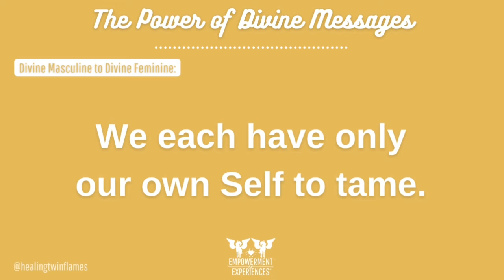DM TO DF TWIN FLAME CHANNELED MESSAGE TODAY NOW | Hard to Believe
The Power of Divine Messages from the Divine Masculine to the Divine Feminine are published first thing every MasculineMonday at 717am (AZ time)*
*(Arizona does not change clocks. In the winter we are Mountain time and in the summer we are Pacific time)

*Subscribe and turn on notifications* to bypass the uncertainty and guarantee you'll receive all Empowerment Experiences messages for guiding you out of the Ego (and twin flame) trap of attachment, self sabotage and unworthiness into find your power as an empowered Divine Feminine Goddess RISING on her Self love empowerment journey AND twin flame journey.

As we are on this never-ending and ever-changing self love empowerment journey, so is this channel. After coming through some seriously intense healing and self discovery this year, Empowerment Experiences is certainly back to being much more focused specifically on guiding Goddesses rising into their power PERIOD. For the Divine Feminines on a healing twin flames journey, if you have not already, you certainly will come to know that it is very much fully rooted and anchored in self love empowerment.

The new lineup for weekly scheduled energy readings are being guided as follows:
💚 *_Super Signs Sunday Divine Feminine Energy* Reading & Empowerment Message for Goddesses Rising_
💚 *_Twin Flame Tuesday Divine Masculine Energy* Reading & Empowerment Message for the Healing Twin Flames Journey_

♡💚♡ *LIMITED AVAILABILITY* Challenge Clarity Coaching Experiences utilizing some of my favorite tools from oracle cards and angel numbers to animal messengers and blockage busting journal prompts, intuitive affirmations PLUS YOUR OWN POETIC EXPRESSION delivered with powerful empowerment messages, guidance and life changing clarity divinely channeled to empower you through the challenges in your journey!

Compiled into a full color, multi-page printable PDF, all your vital spiritual guidance information is then easily accessible for you to further empower your Self and your own inner knowing to flow through. Taking the time necessary to further explore through journaling this gift you choose to give your Self is the ultimate way I am blessed to empower you.

♡💚♡ For all the resources, spaces and places I have to serve and support you along your Self Love Empowerment Journey of inner child healing, healing twin flames and so much more, here's my Links to Empowerment

dm to df today - dm to df message today - dm to df channelled messages today - dm to df twin flame reading - dm to df now - dm to df love messages - twin flames - divine masculine reading - twin flame journey - self love empowerment - collective reading today - oracle card reading today - goddess rising journey - twin flames reading today - twin flame journey reading - twin flame current energy - twin flame signs from the universe - channeled message from your person - twin flame telepathy - twin flame seperation - twin flame poetry